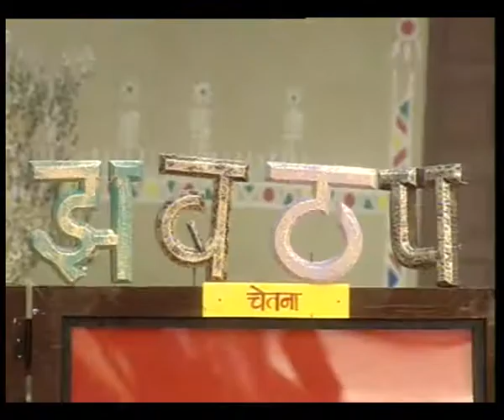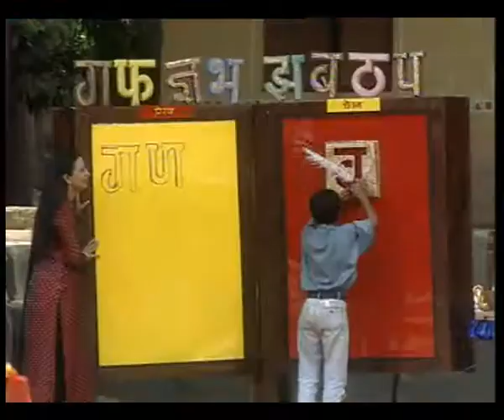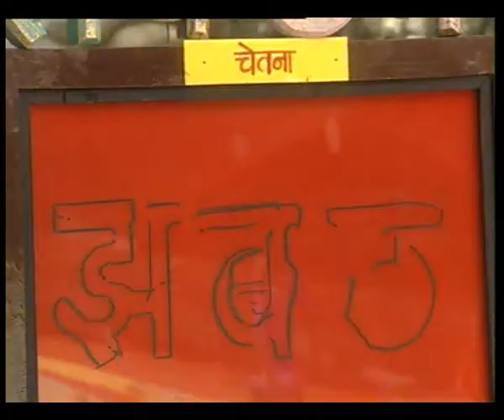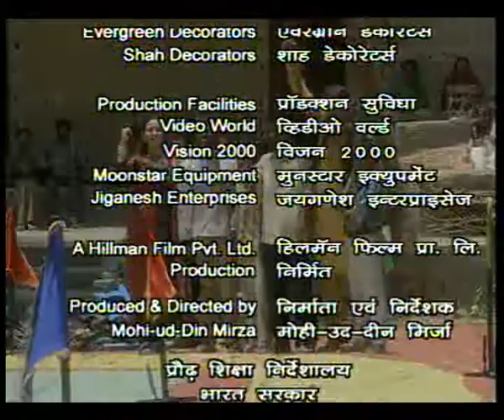CHUNAUTI EP 2